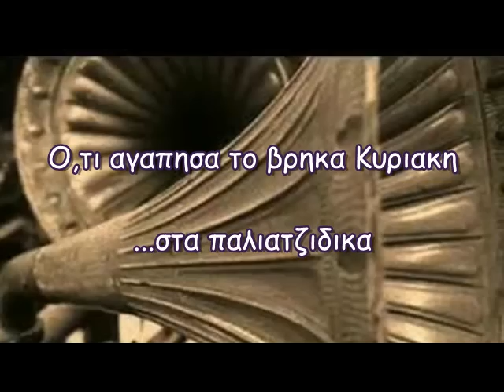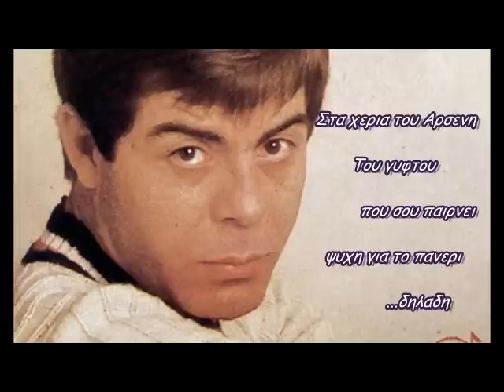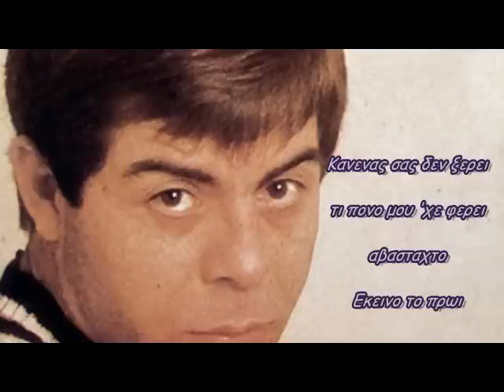ΚΩΣΤΑΣ ΚΑΦΑΣΗΣ - ΣΤΑ ΠΑΛΙΑΤΖΙΔΙΚΑ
KOSTAS KAFASIS - STA PALIATZIDIKA
Composer: DIMITRIS  A. PANAGOPOULOS
Συνθέτης: ΔΗΜΗΤΡΗΣ  A. ΠΑΝΑΓΟΠΟΥΛΟΣ